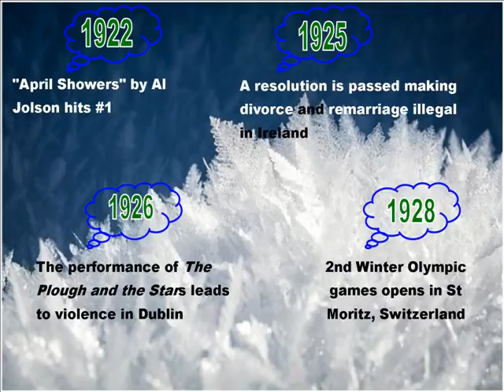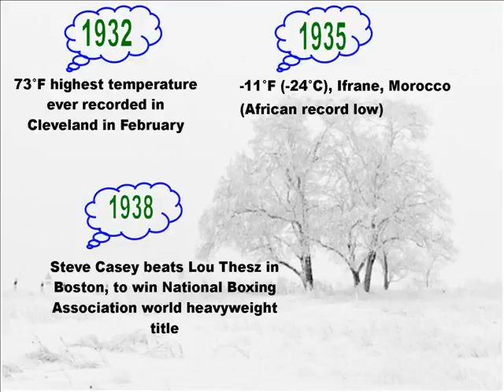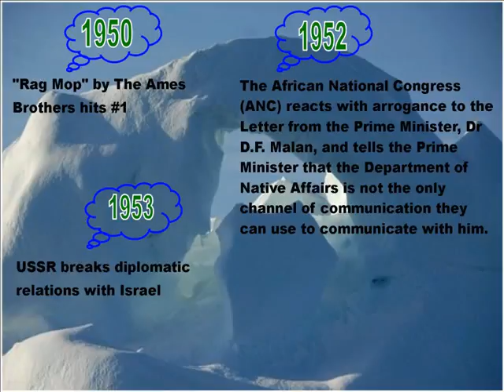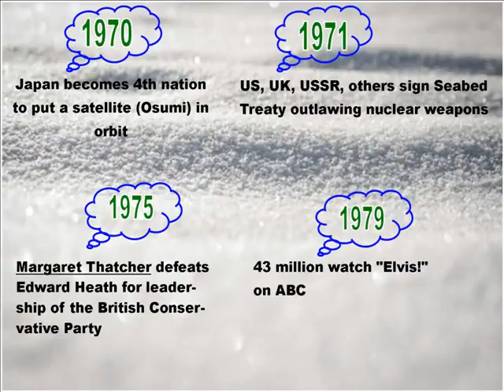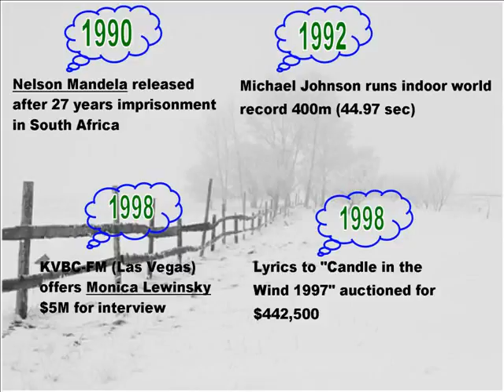11 February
Random facts throughout the 20th century on this day.